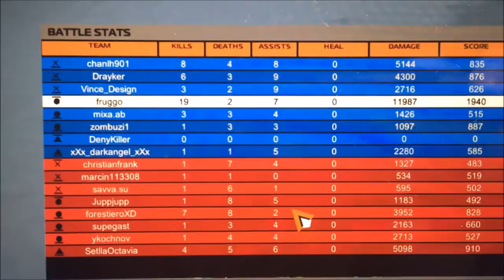Pneumatic-Aerostatic Plasma Bomber Mk1.0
Robocraft somehow nerfed all of my aerostatic flyers, taking away the "aerostatic movement." However, I managed to create a plane that can fly almost like an aerostatic flyer.

Behold the all-new pneumatic plasma bomber. "Pneumatic" means having an ability to be operated or healed by air or gas (auto-heal system from the Robocraft update)

-Thrusters are carefully placed to fly straight or elevate up and down.

-Helium blocks are used to keep the bomber upright, so if the bomber bump against the wall, it will automatically balance itself.

-Plasma weapons reload faster due to the update hehehehe.

-Good amount of acceleration and speed because they are hella important in stealing so much kills in battle arena game mode.

-Easily chase and destroy enemy plasma helicopters, especially in 1v1.

Only certain people will have access to buy the pneumatic-aerostatic plasma bomber in the CRF.